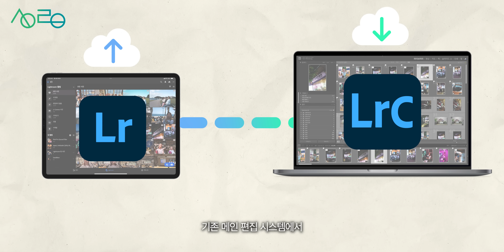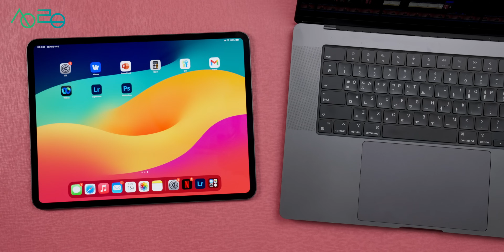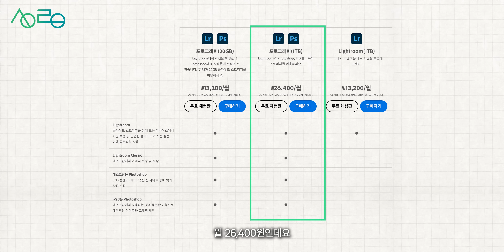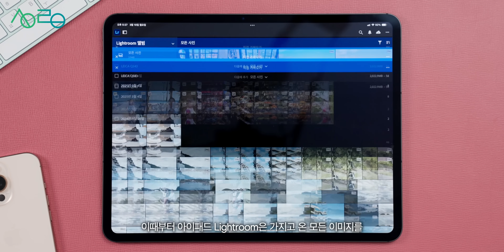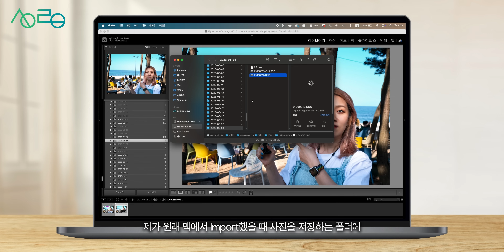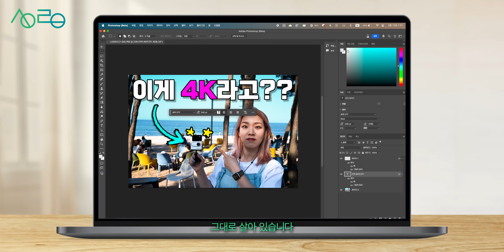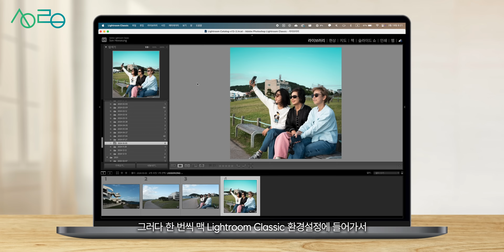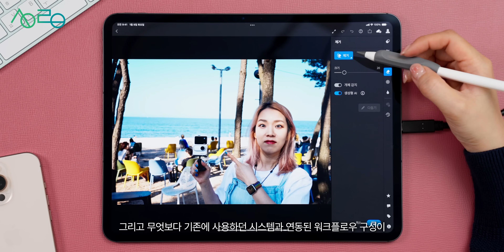아이패드 라이트룸과 맥 라이트룸 클래식 연동 방법 및 워크플로우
사진을 취미나 업으로 하고 있다면 라이트룸을 쓰고 계실텐데요.
아이패드를 활용해서 장소에 구애받지 않고 편집하고
그걸 메인PC로 바로 연결할 수 있는 워크플로우를 소개할게요!

0:00 아이패드 프로가 있다면
0:27 아이패드 용 라이트룸의 역할
1:44 워크플로우 필요 사항
2:38 워크플로우 이해하기 - iPad
4:21 워크플로우 이해하기 - Mac
6:55 아이패드 프로는 사진가에게 축복입니다